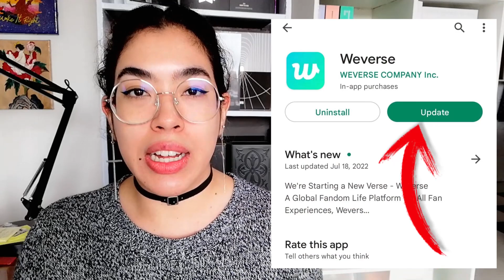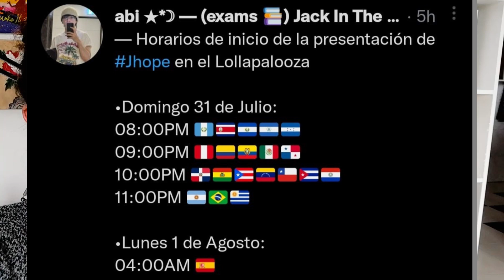Lollapalooza Transmisión ONLINE GRATIS en Weverse! HOBIPALOOZA!!! Fechas y horarios 2022 (Español)